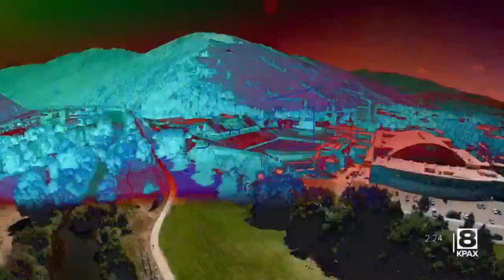Grizzly Insider: Montana football coach Bobby Hauck previews playoff matchup with SE Missouri